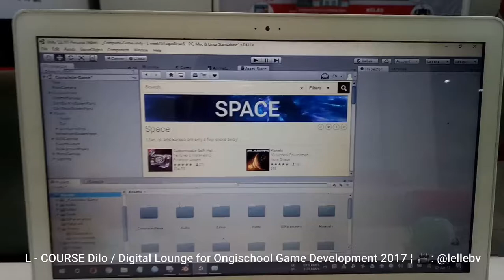L - COURSE Dilo Malang / Digital Lounge for Ongischool Game Development 2017 ¦ 🎥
ini sewaktu ikut DiLo
kurang luas, kurang menarik, serius .
mungkin kalau di tingkat /ada lantai 2 bisa lebih baik

i separate them to make it easy for me.

-OPPO A39
RAM 3GB
Storage 32GB
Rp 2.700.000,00